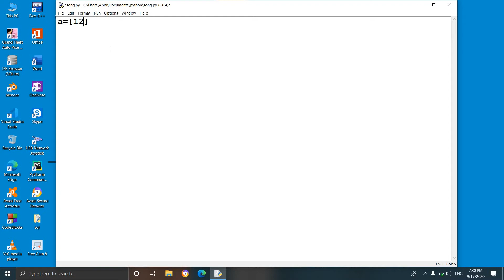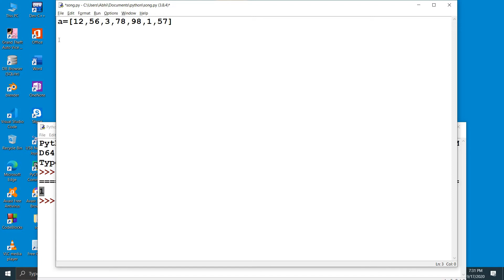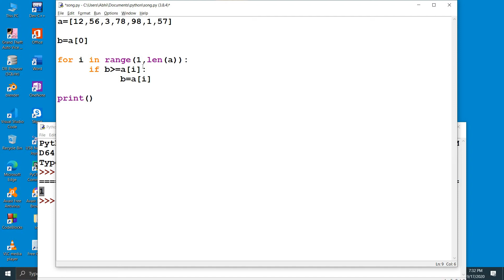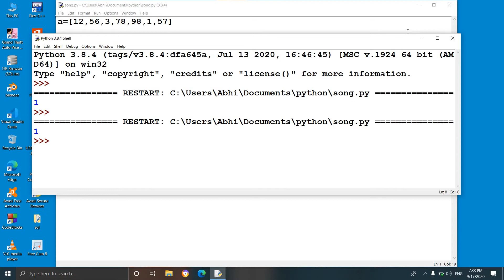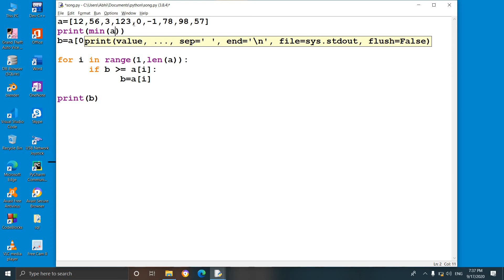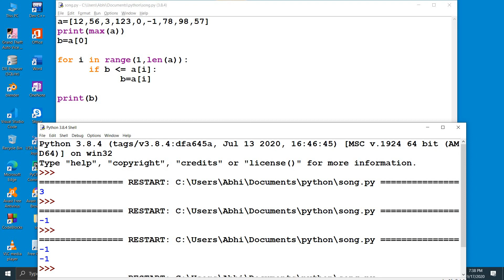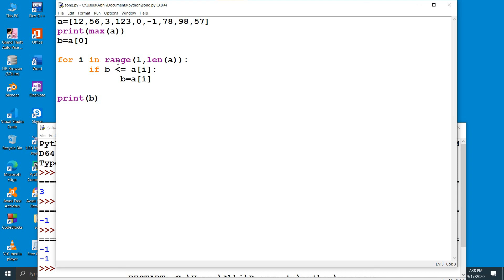python min max in list actual logic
Hello,guys today we will learn how can we find min and Max in a list of python .